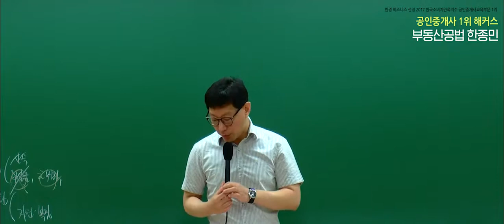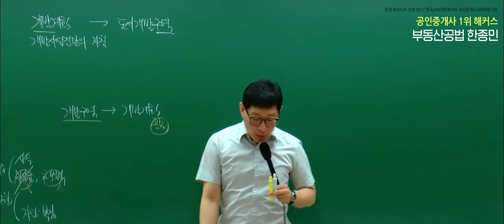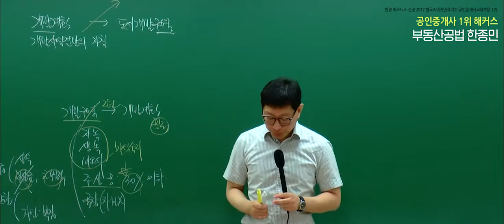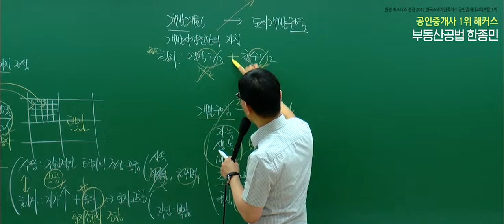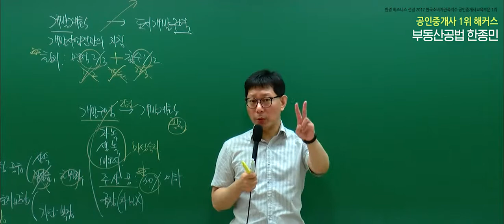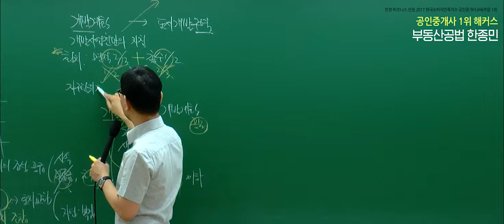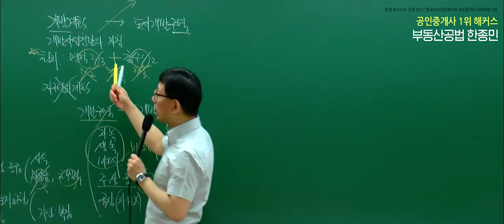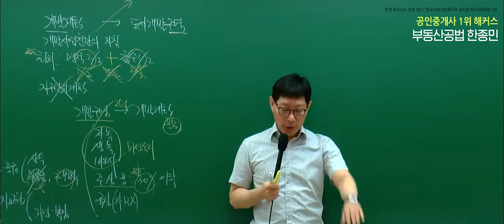[공인중개사 독학, 해커스 한종민] 2019 부동산공법 핵심이론 - 개발계획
2020 합격비법서 선착순 200명! 무료배포!